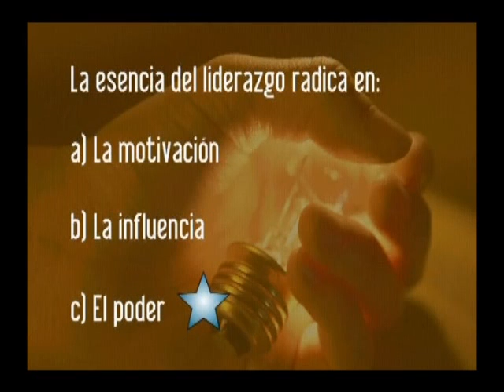¿En qué radica la esencia del líderazgo?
Concepto desarrollado en la Conferencia Magistral
¿Quién manda aquí?
Liderazgo de Clase Mundial